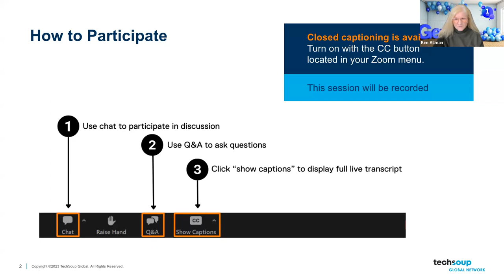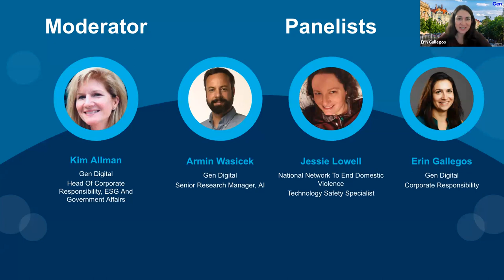Safeguarding Survivors of Domestic Violence, Human Trafficking, and Sexual Assault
Recording from November 30, 2023 TechSoup webinar "Safeguarding Survivors of Domestic Violence, Human Trafficking, and Sexual Assault"